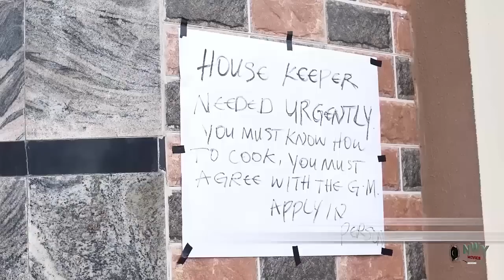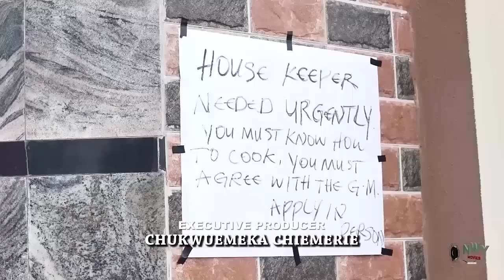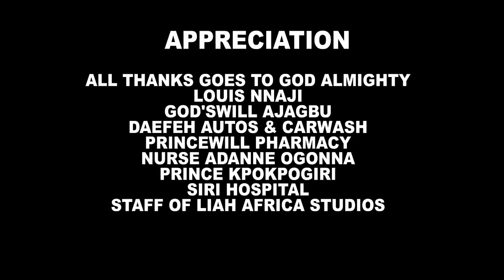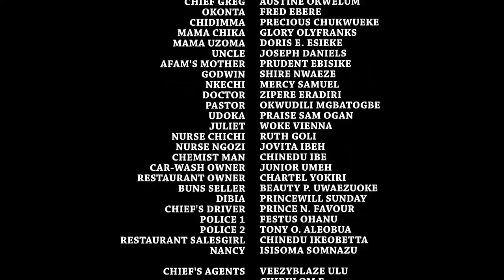After Givin Him Money To Travel He Return Wit A White Lady & Reject Me Nt Knowin I Wil Help Him Lata